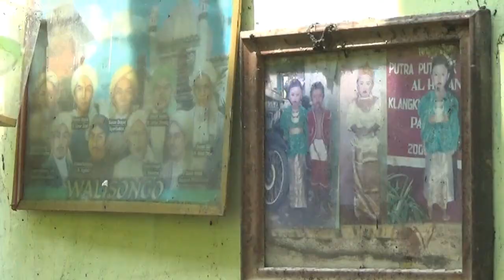SI JAGO MERAH di PANDAAN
Pandaan Jawa Timur